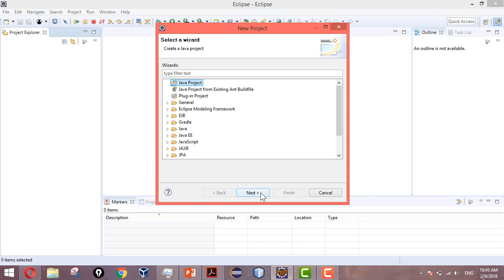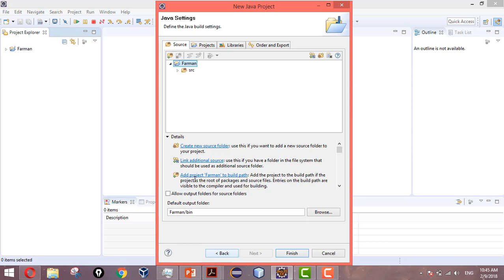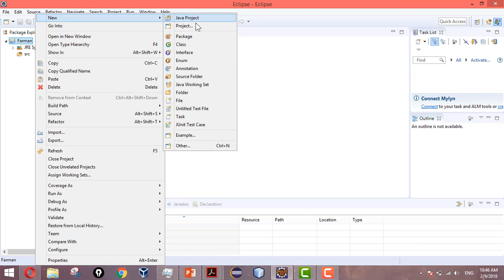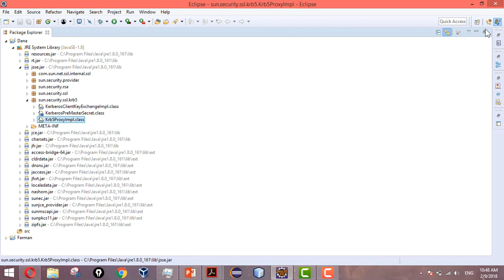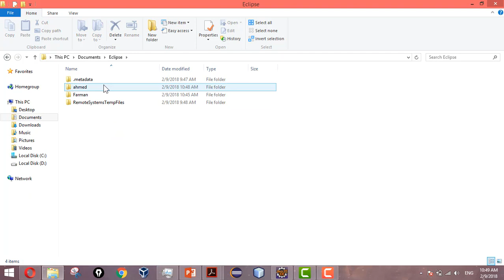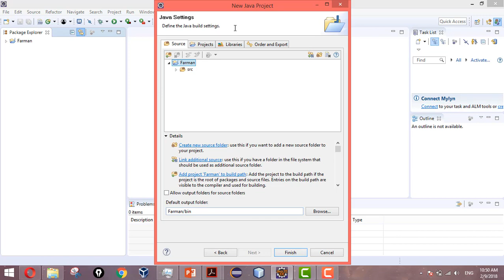Java: Creating new projects in Eclipse